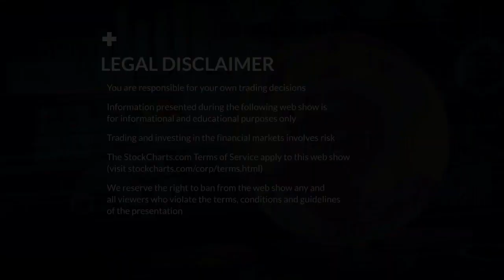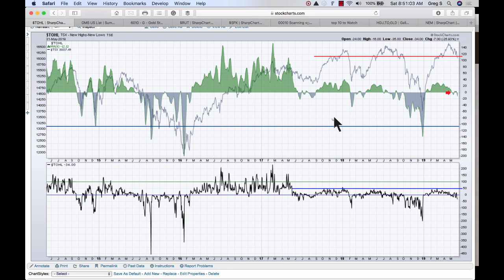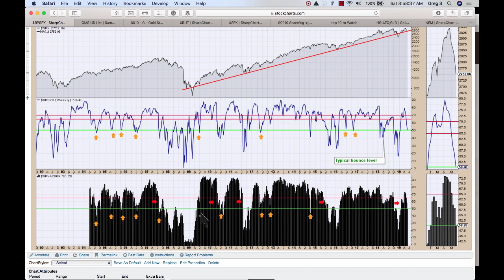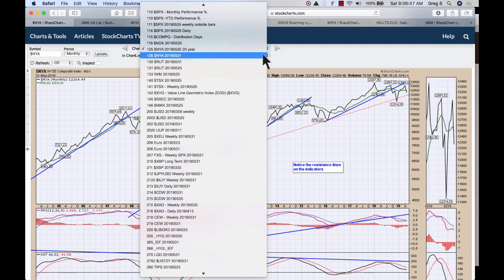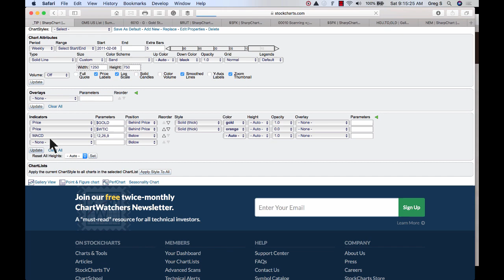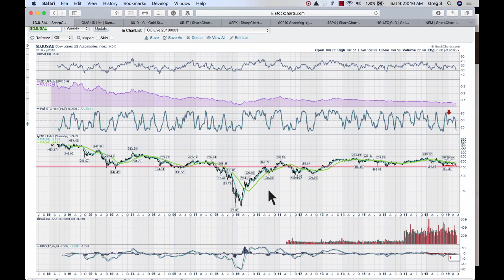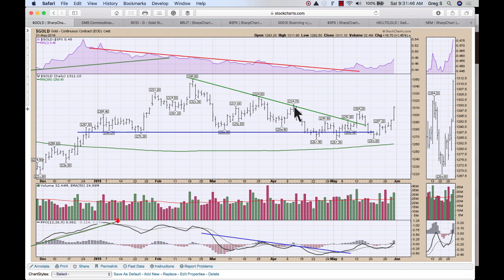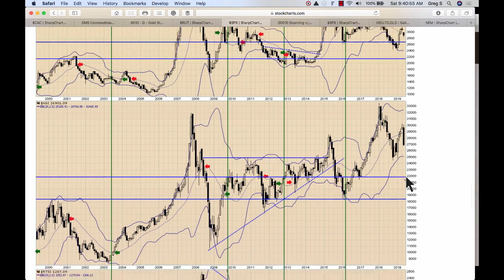Market Roundup with Greg Schnell: May Market Chaos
The bulls looks ready to run with Gold miners. The global indexes really got hurt. In an odd move, the commodity countries held up while the commodities got smoked. The charts are failing at a crucial place historically. Careful here.